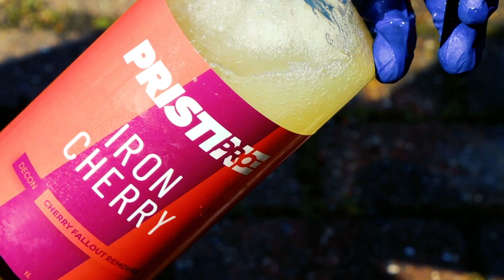Pristine Pro Iron Cherry Fallout Remover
Iron Cherry is the Ultimate Iron Fallout remover, with the Subtle Scent of Cherries – because lets be honest, fallout removers don’t smell great! A must have, whether a weekend warrior or professional. Suitable for use on wheels and Bodywork. Iron Cherry is a PH Neutral product.

Credit @KentWynne for the amazing photo and Videography, an absolute pleasure to work with!